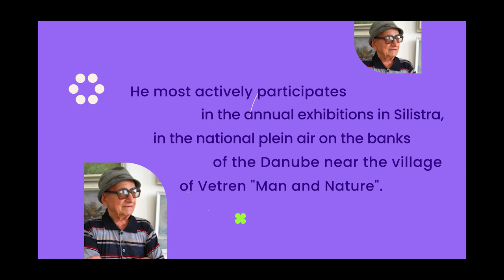ГЕОРГИ КУРТЕВ / GEORGY KURTEV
Георги Куртев твори живопис. Създава реалистични портрети и пейзажи от натура със сюжети от Дунав, Добруджа и Черноморието. Увековечил е в творбите си красотите на много български градове: Велико Търново, Копривщица, Жеравна, Пловдив, Мелник. В Силистра и региона е изпълнявал редица декоративни пана в керамика. Подреждал е свои изложби в много градове от страната.
Най - активно участва в ежегодните изложби в Силистра, в националния пленер на брега на река Дунав край село Ветрен  „Човек и природа“.

Georgi Kurtev creates paintings. He creates realistic portraits and landscapes from nature with subjects from the Danube, Dobruja and the Black Sea. He immortalized in his works the beauties of many Bulgarian cities: Veliko Tarnovo, Koprivshtitsa, Zheravna, Plovdiv, Melnik. In Silistra and the region he created a number of decorative ceramic panels. He arranged his exhibitions in many cities of the country.
He most actively participates in the annual exhibitions in Silistra, in the national plein air on the banks of the Danube near the village of Vetren "Man and Nature".

*Творби във видеото / Artworks in this video:*
Край морето / By The Sea
60 x 85 cm живопис / painting  масло / oil paint
Копачка / A Groundwoman
90 x 65 cm живопис / painting  масло / oil paint
Пейзаж / Landscape
45 x 75 cm живопис / painting  масло / oil paint
Разкопки край Дунава / Excavations Along The Danube
41 x 78 cm живопис / painting  масло / oil paint
Из Враца / Vratsa
42 x 55 cm живопис / painting  масло / oil paint
Из Созопол I / Sozopol I
59 x 46 cm живопис / painting  масло / oil paint
Из Дрезден / Drezden
45 x 60 cm живопис / painting  масло / oil paint
Банско / Bansko
27 x 39 cm живопис / painting  масло / oil paint
Копривщица / Koprivshtitsa
25 x 37 cm живопис / painting  масло / oil paint
Работник / A Worker
30 x 27 cm живопис / painting  масло / oil paint
Из Двореца Балчик / The Palace in Balchik
46 x 33 cm живопис / painting  масло / oil paint

Сдружение Европейски пространства 21 / EuSpaces 21 Association
ПРОЕКТ КАНАЛ ИЗЯЩНИ ИЗКУСТВА СЕВЕР ИЗТОК / Project "Fine Arts North East Channel"
С подкрепата на НАЦИОНАЛЕН ФОНД КУЛТУРА: ПРОГРАМА ЗА ВЪЗСТАНОВЯВАНЕ И РАЗВИТИЕ НА ЧАСТНИ КУЛТУРНИ ОРГАНИЗАЦИИ, 2022 / With the support of the NATIONAL CULTURE FUND, 2022